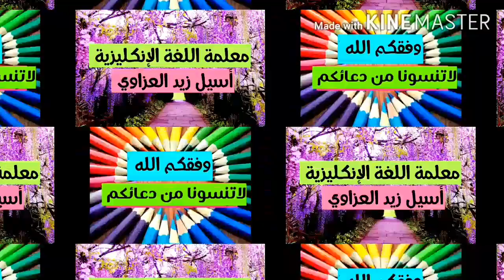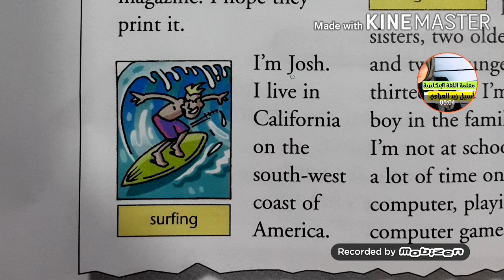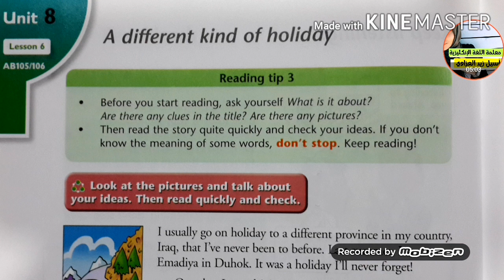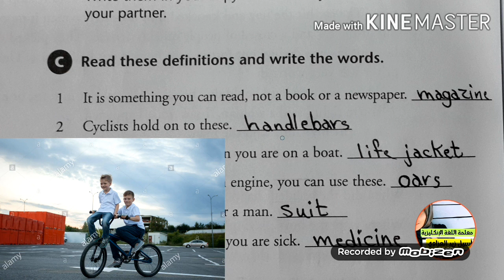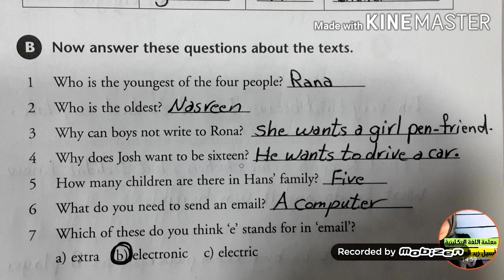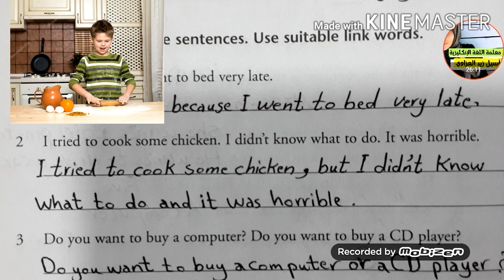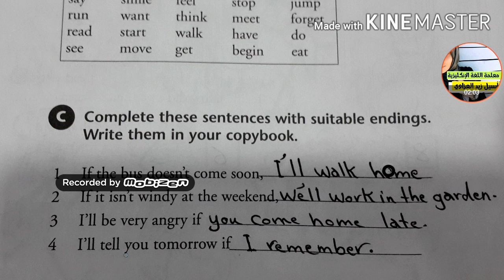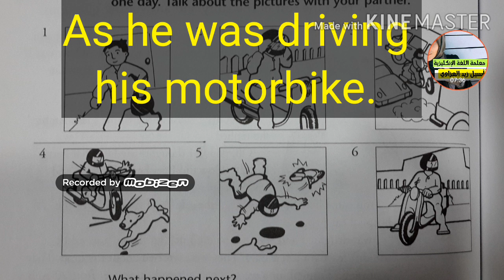شرح وحل اليونت الثامن /كتاب الطالب والنشاط للصف الأول المتوسط